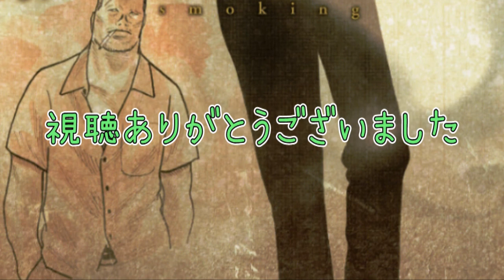｢スモーキング｣読む前に・読んだ後で【漫画マンガ語る[114]】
漫画マンが語るよ！紹介した作品ぜひ読んでみてね！